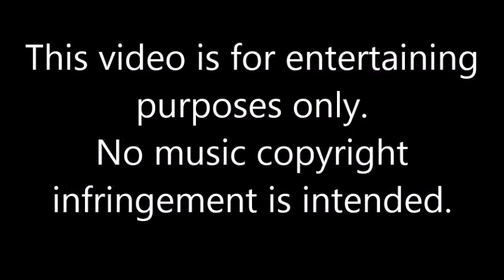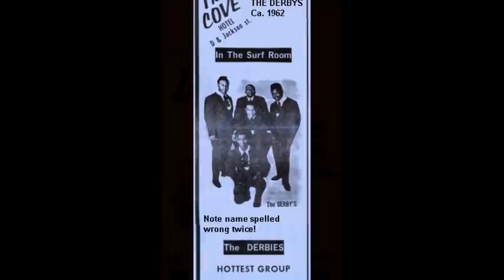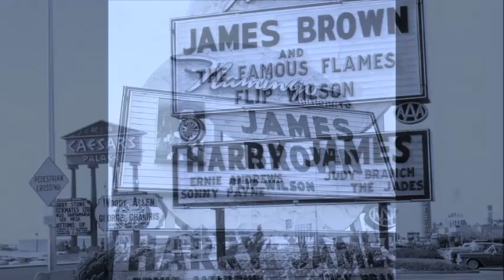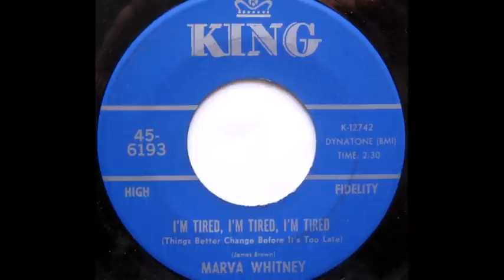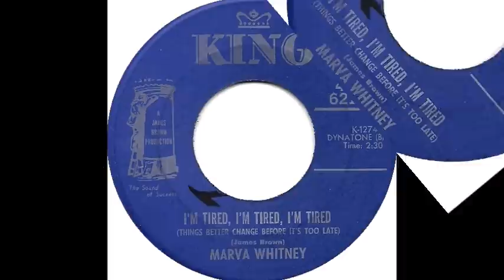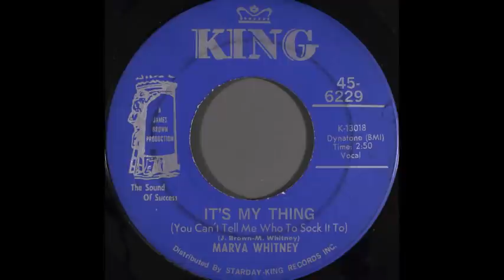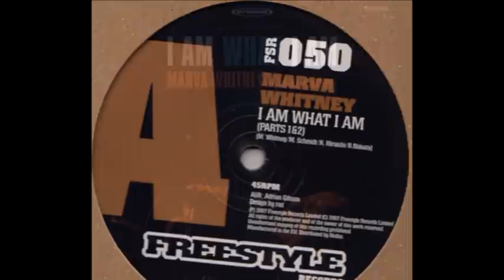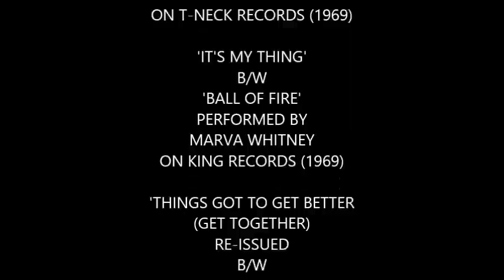MARVA WHITNEY STORY ON CHANCELLOR OF SOUL'S SOUL FACTS SHOW